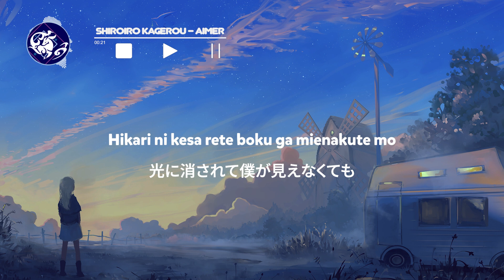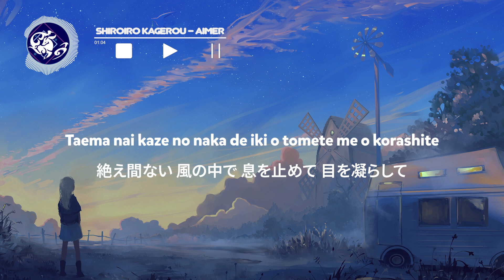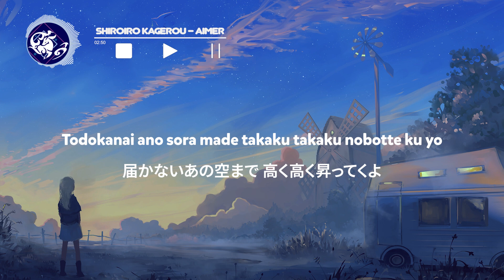Shiroiro Kagerou - Aimer (Lyrics)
Song   : Shiroiro Kagerou / 白色蜉蝣 | Drama Oooku Season 2 Theme Song
Artist   : Aimer

Aimer